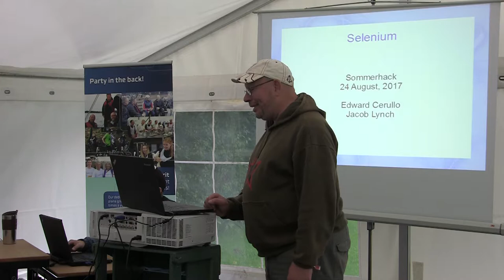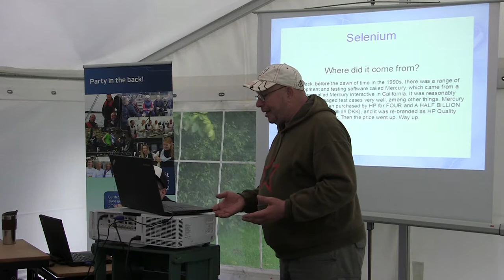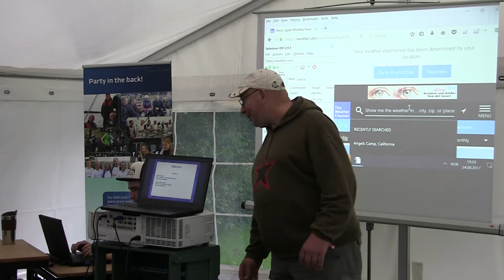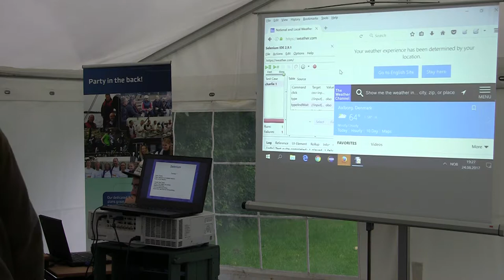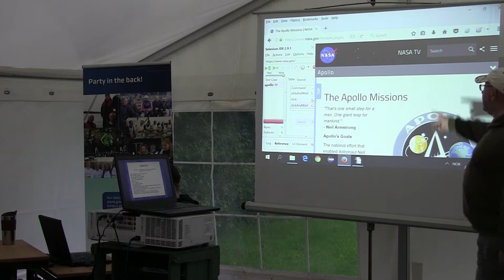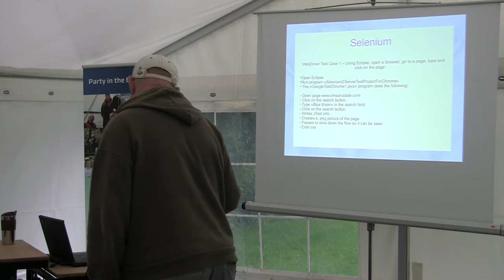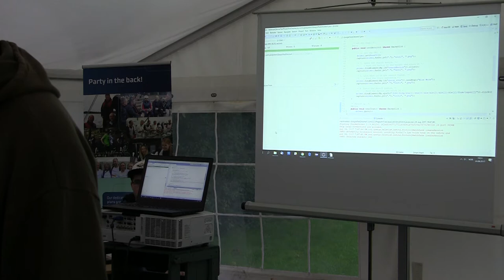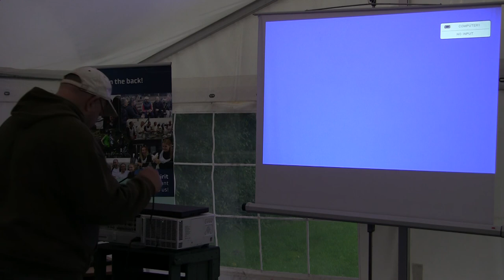Edward Cerullo: Selenium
Talk at Sommerhack 2017: Selenium can be deployed on Windows, Linux, and OS X platforms. It is Open Source, and there are several different versions. We will demo:
1. The simplest use of Selenium allows keystrokes and buttons to be recorded and played back as a script in a browser.
2. The script can also be saved, and the HTML edited to duplicate keystrokes and create entire sequences of commands for Selenium to execute.
3. A higher-level language, such as Java, can be used via proprietary WebDrivers available from browser developers to control a web page.
– Edward Cerullo is the software tester responsible for Quality Assurance in Stavanger, Norway.